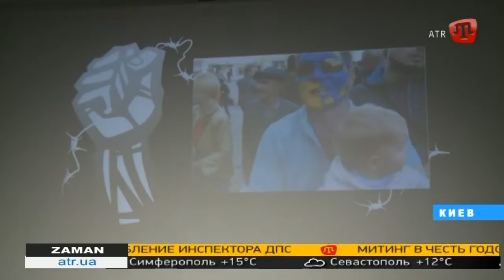Как в Крыму истребляли сторонников Евромайдана в 2014-ом?